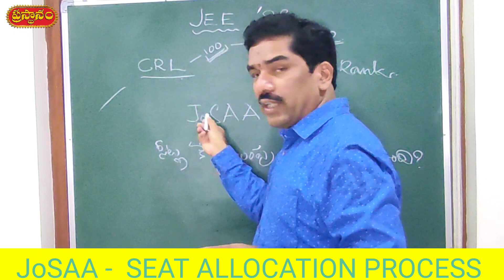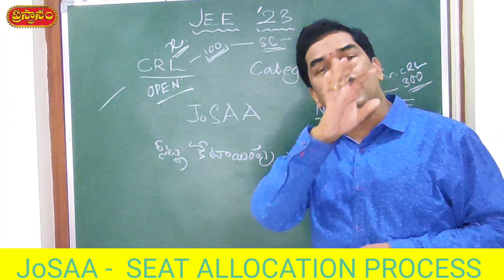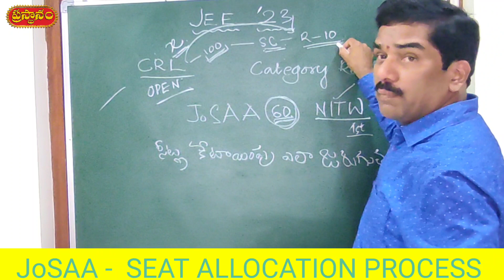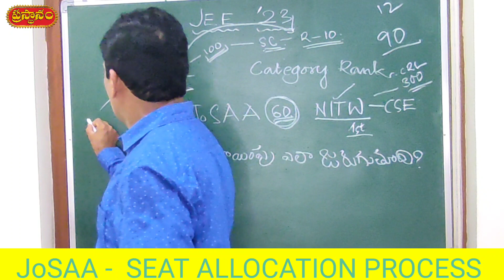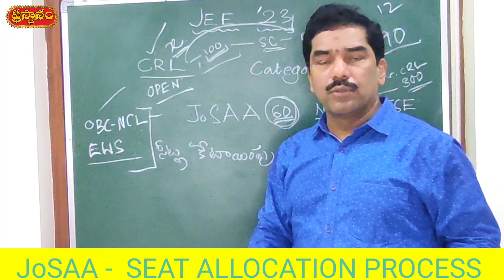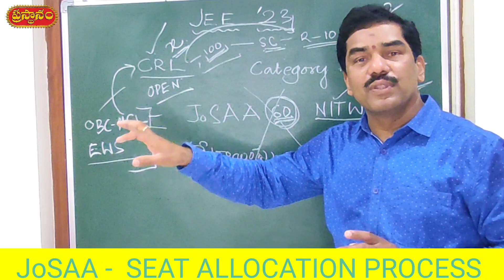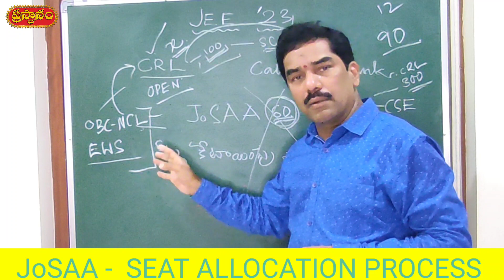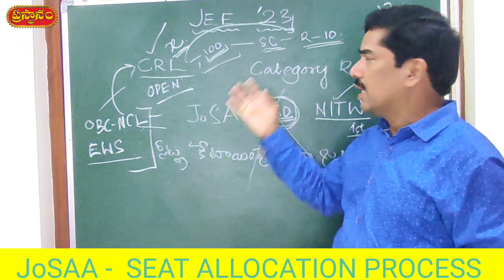JoSAA సీట్ల కేటాయింపురిజర్వేషన్ల ప్రక్రియ ప్రయోజనాలు | సమగ్ర విశ్లేషణ అవగాహన కొరకు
You can join in the WhatsApp group by using above link